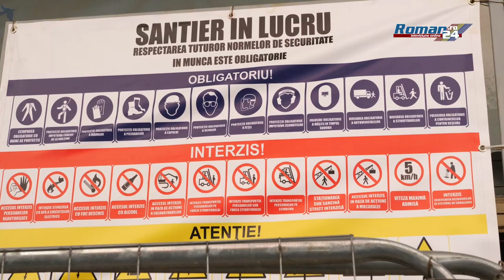Cum arata Cinema Unirea la interior dupa zeci de ani si stadiul lucrarilor de refacere